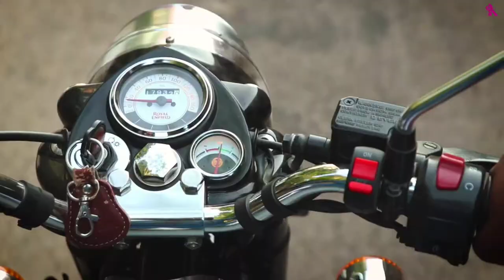OUR LOVE-STORY❤️❤️.. Best Pre-wedding Video..@mybengalivlogmadhurima1468